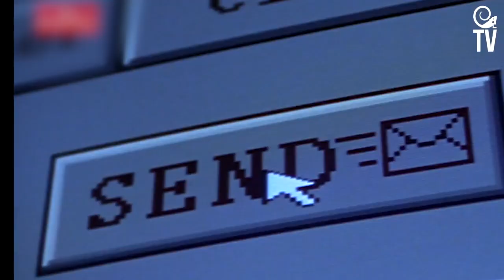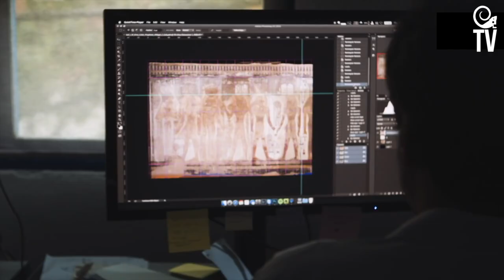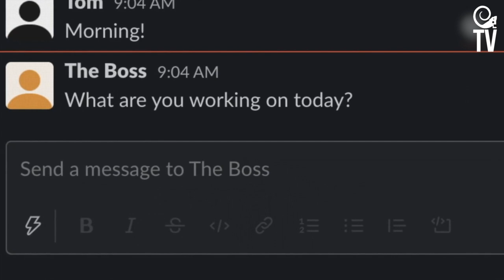Todo desde el encierro en la casa ¿Cómo impactó la pandemia de COVID-19 sobre el trabajo?